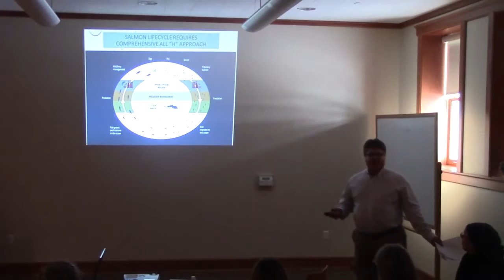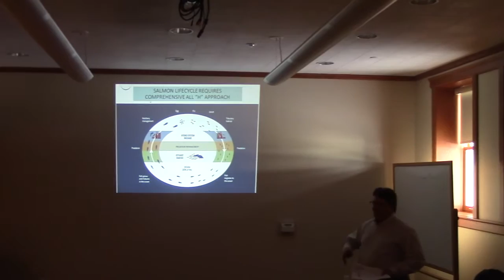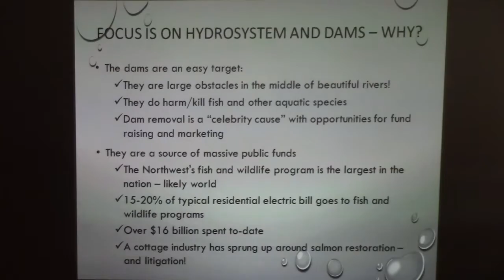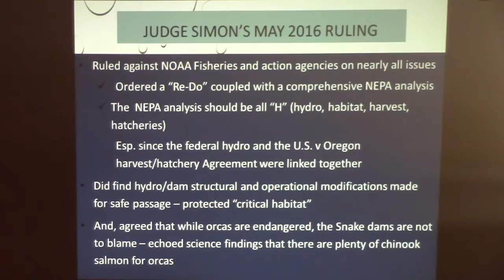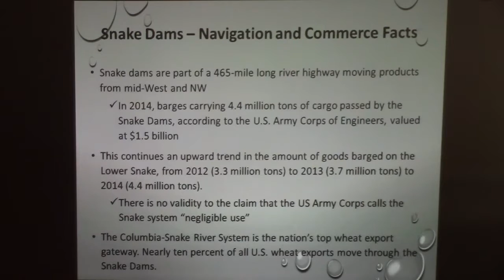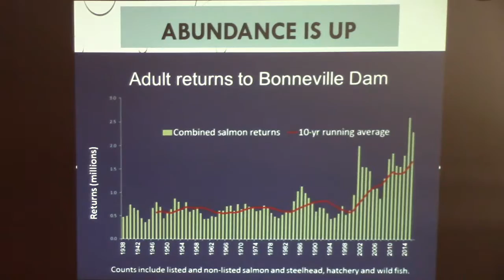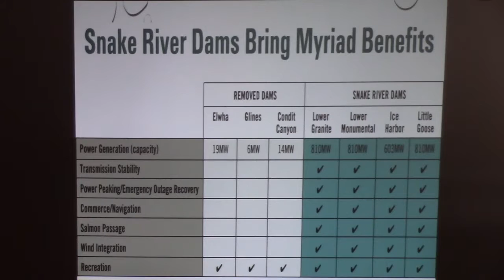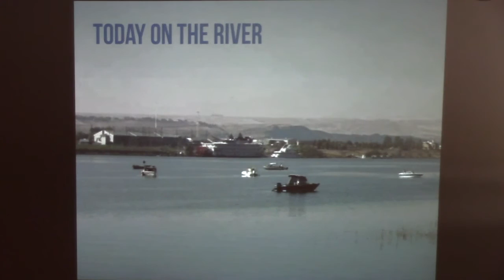David Doeringsfeld, Dam Breaching - January 18, 2017